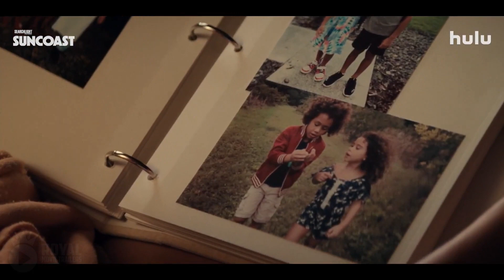SUNCOAST - Trailer (2024) | Woody Harrelson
SUNCOAST

From debut feature film writer/director Laura Chinn, a semi-auto-biographical coming of age story about a young woman dealing with her brother's serious illness.